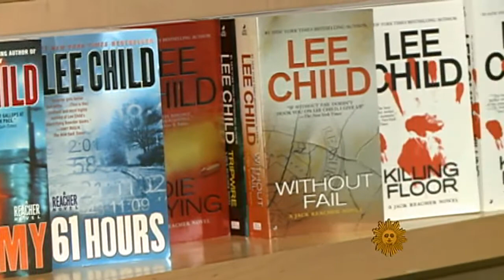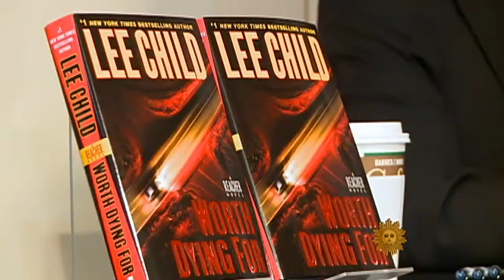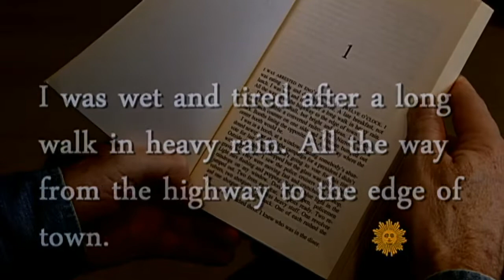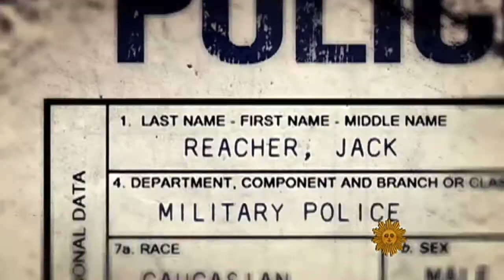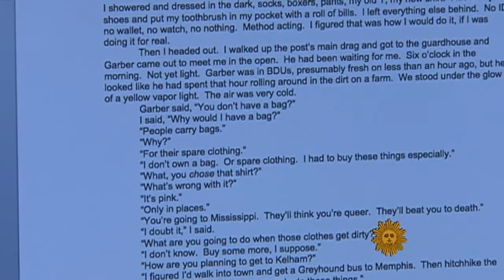Lee Child: Man of Mystery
Lee Child is one of the hottest mystery writers working today.  He's sold more than 40 million books in 75 countries, and it all happened by chance. Armen Keteyian reports.